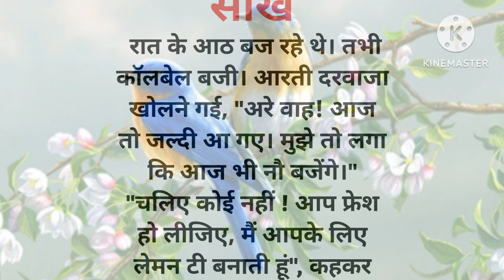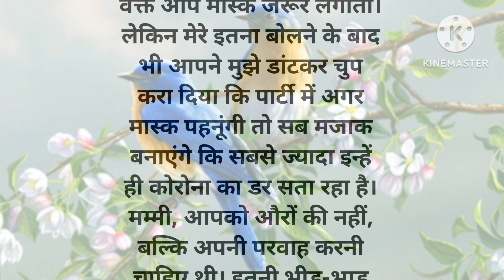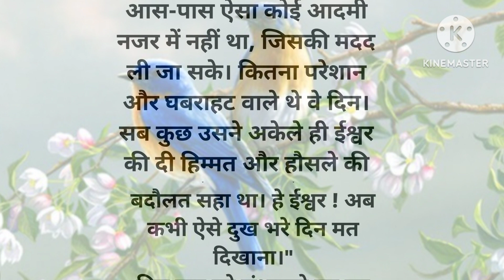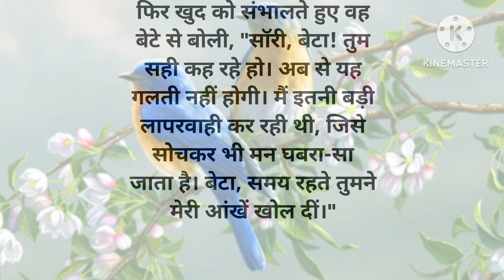सीख देने वाली कहानी/Hindi Kahaniyon/Moral Stories/Short Story